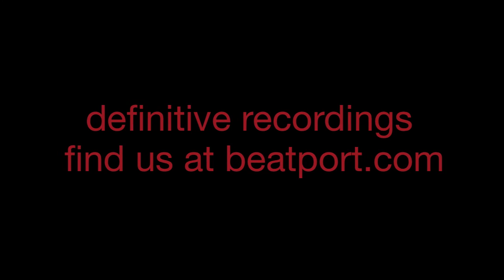"Bunga Bunga (Original Mix)" - John Acquaviva & Olivier Giacomotto - Definitive Recordings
John Acquaviva and Olivier Giacomotto follow up their last monster EP with yet another. With their monthly Ibiza residency at Bora Bora on their minds, they present the beautiful and summery "Clear Sailing". Then, what can be dirtier and even darker than "As My Wiki Gently Leaks"? After teaming up with their unusual friend B Berlusconi supplying inspirational vocals,  Bunga Bunga is that dirty sexy dark club anthem for when the sun is taking a short rest and people get up to who knows what ;)